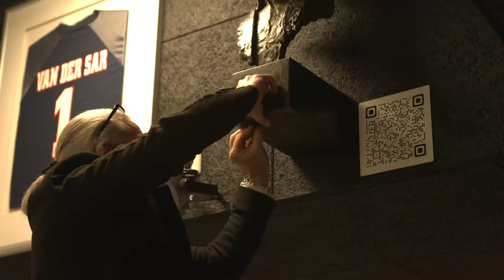Borstbeeld Keizer 👨‍🎨 & verrassing voor Overmars en Van der Sar 😱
Ajax-directeuren Marc Overmars en Edwin van der Sar hebben in het Ajax Supportershome het borstbeeld van de bijna vijf jaar geleden overleden Piet Keizer onthuld. Na dat plechtige moment waren er tot hun verrassing nóg twee beelden die een plekje kregen. Zo stonden Overmars en Van der Sar opeens tegenover hun eigen gezichten.